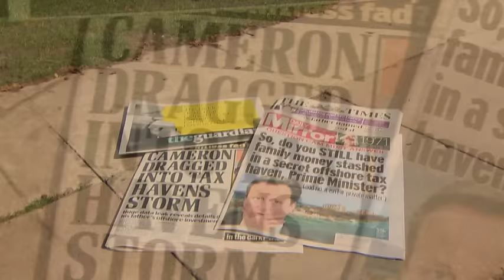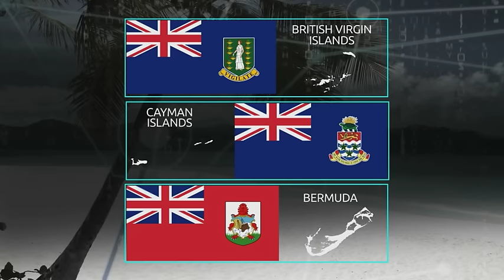Prime Minister hits back as tax row gets personal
The Prime Minister has been facing questions about what he does with his money, after the biggest leak of sensitive information in history. David Cameron has insisted he has "no shares, no off-shore trusts and no off-shore funds".